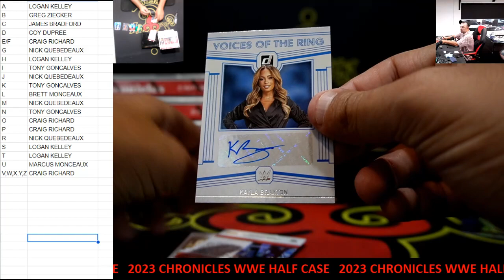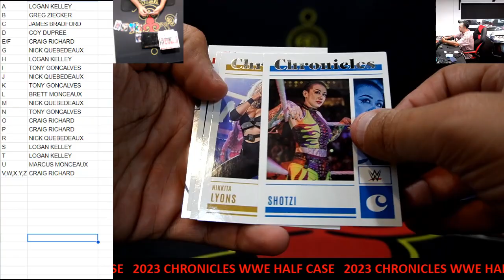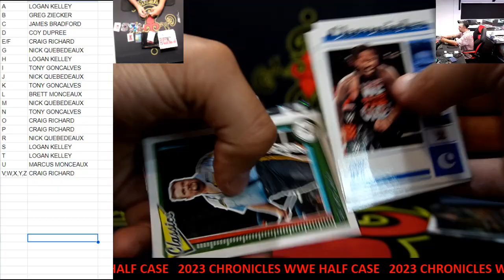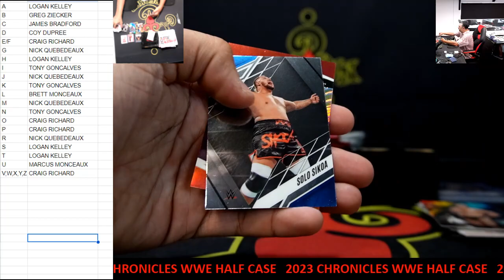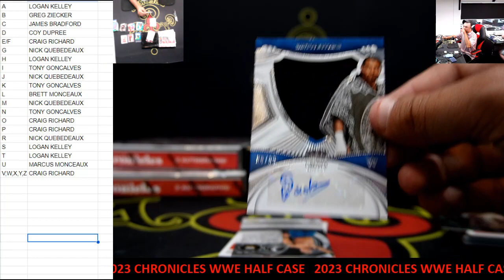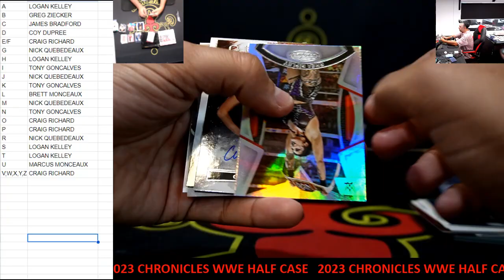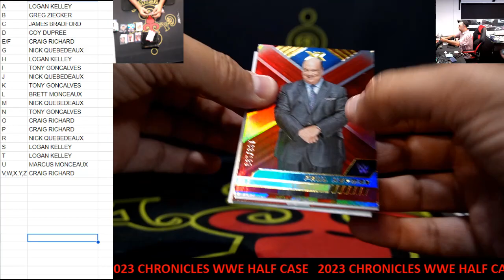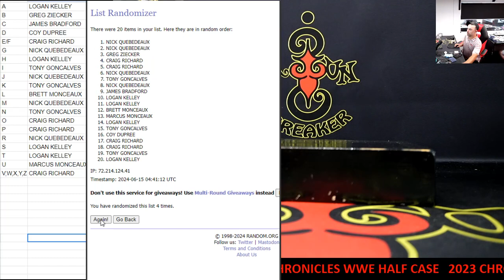CAJUNBREAKER 2023 WWE CHRONICLES HALF CASE #4 6-14-2024